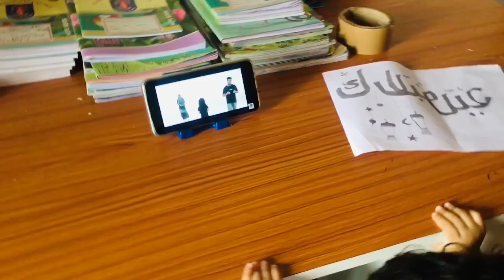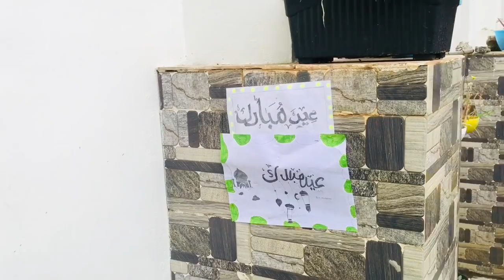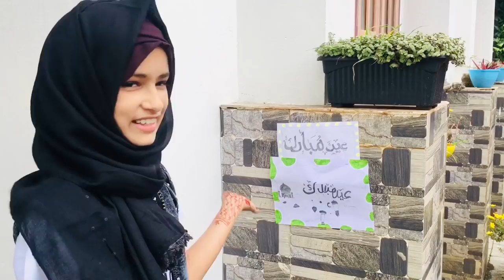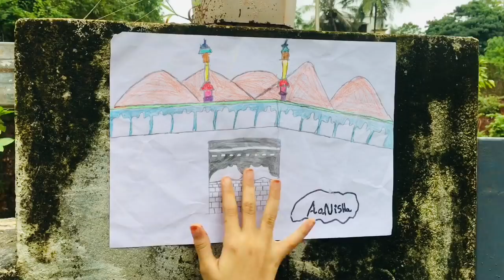സർപ്രൈസും Birthday യും🎁പെരുന്നാൾ ദിനത്തിൽ ഒന്നിച്ച് എത്തിയപ്പോൾ 😎✌️| Eid Day | Birthday Surprise😜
When Birthday and Surprise Together on the Feast Day |  Eid Day |  Birthday Surprise

ബർത്ത് ഡേയും സർപ്രൈസും പെരുന്നാൾ ദിനത്തിൽ ഒന്നിച്ച് എത്തിയപ്പോൾ

Copyright and owned by
KULUS CHANNEL

-Please send your feedback etc...

KULUS CHANNEL
KULUS VILLA
NEAR COLLECTORATE
VIDYANAGAR,KASARAGOD
KERALA-INDIA 671123

Studio-Media city channel
Camera,edit,direction-Najeeb Bin Hassan